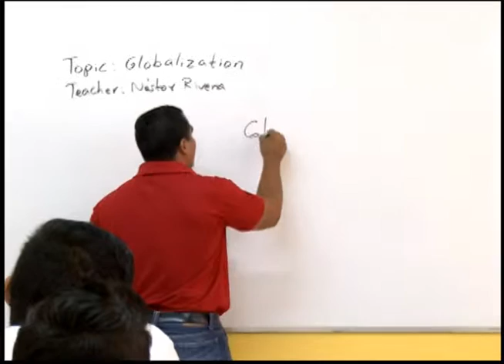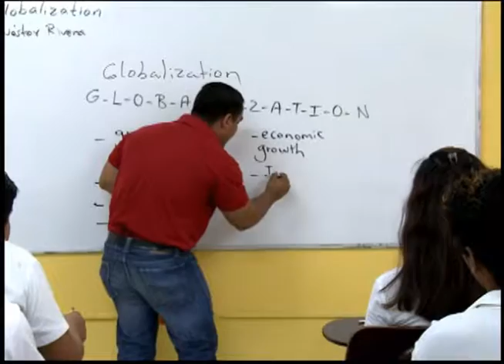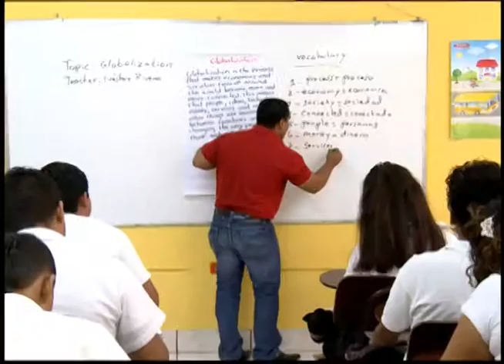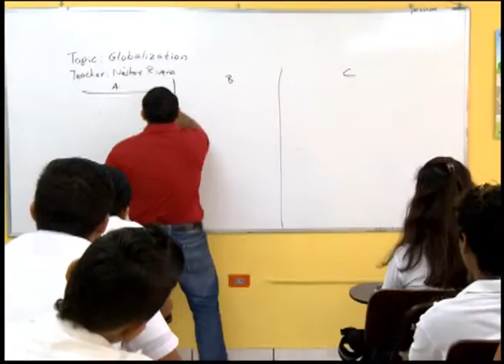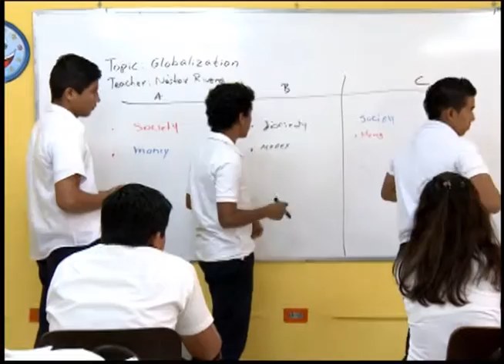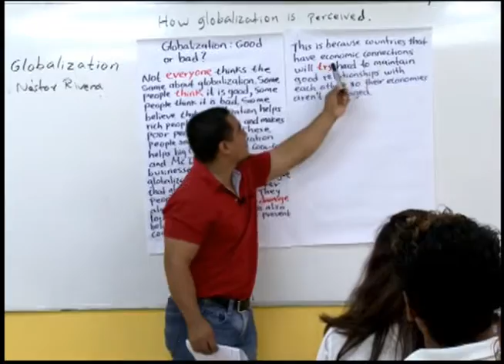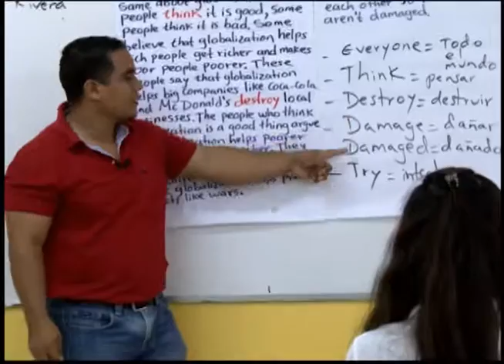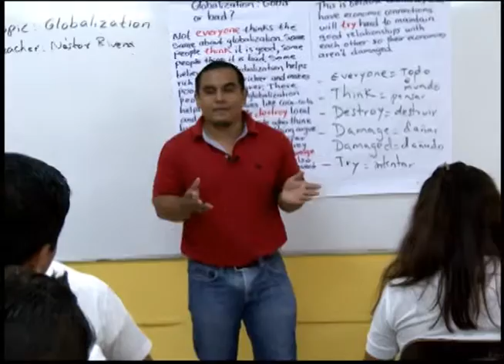Class 15 Globalization